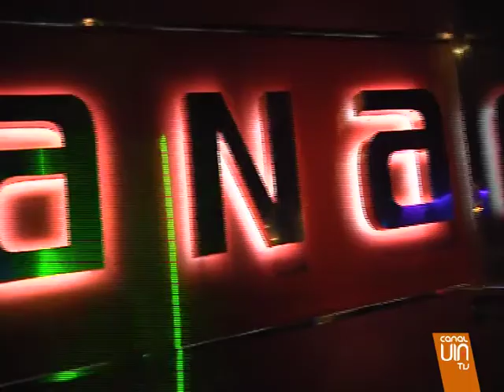Avance del reportaje: FIESTA DEL GRUPO VIARTV EN DISCOTECA CHICANA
La discoteca Chicana de Pontevedra se llenó este fin de semana en la fiesta del Grupo Viartv. De la mano de DJ Kokito, centenares de personas movieron el cuerpo... al ritmo de la música.